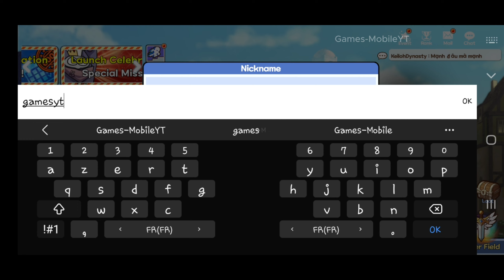Newbie Life : Idle RPG Gameplay (Android/IOS)newbielifeidlerpg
Hello👋 I hope you have a great day today in this video we are going to play Newbie Life : Idle RPG

Information about games :
Ready to embark on a special journey away from your mundane life?
A special companion awaits, ready to guide you through an exciting adventure.

Download the games:
📲 Android